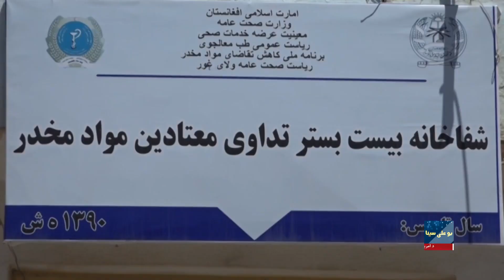امکانات اندک برای درمان معتادان در ولایت غور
مسوولان محلی حکومت طالبان در ولایت غور امکانات برای درمان معتادان در این ولایت را ناچیز خوانده می گویند که آنان در جریان یک سال گذشته تنها یک۱۳۵ معتاد را درمان کرده اند.